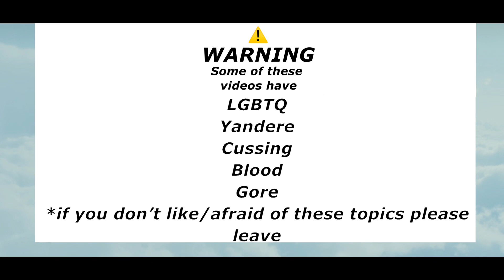He wants control[]​@maru_maru227[]meme[]Demon Travis au![]ft Travis, Ashley, random people